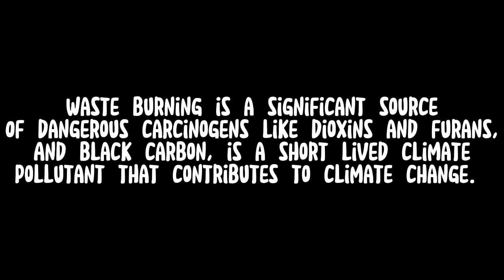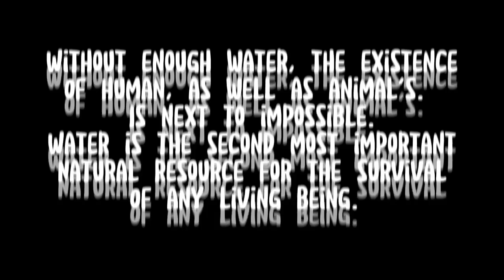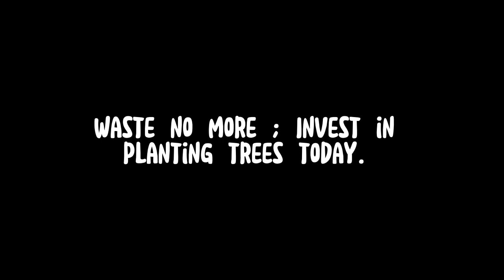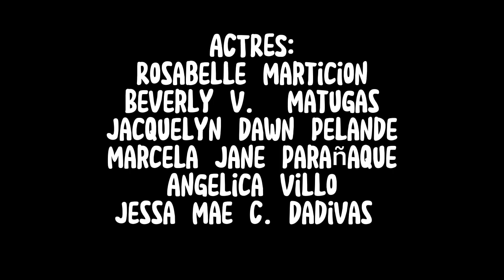ONE PLANET, ONE CHANCE. STOP CLIMATE CHANGE!